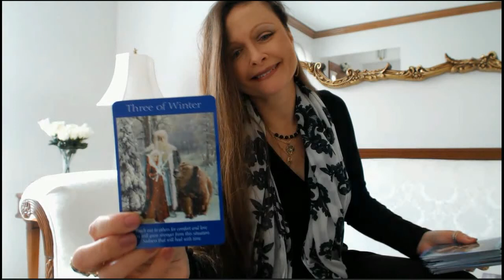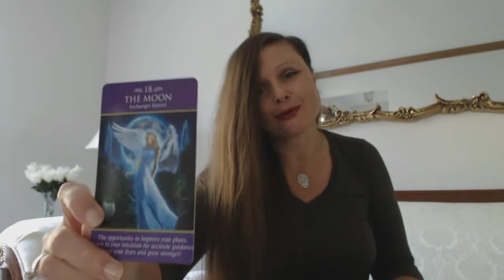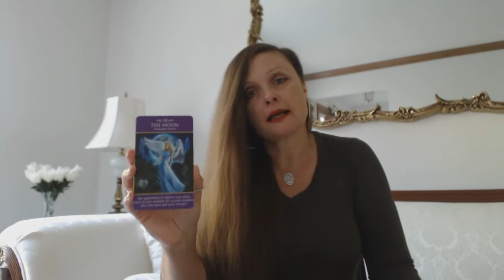Weekly Oct 9 - Oct 15, 2017 Angel, Oracle & Tarot Card Reading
Traceyhd gives the weekly angel oracle & tarot card reading for the week of Oct 9 - Oct 15, 2017. She is using the Archangel Power  Tarot by Doreen Virtue. What do the angels want us to know? Watch & find out.